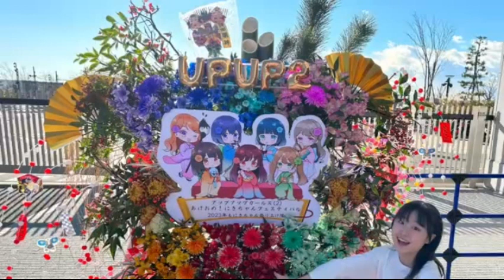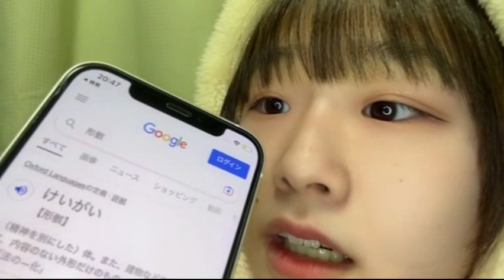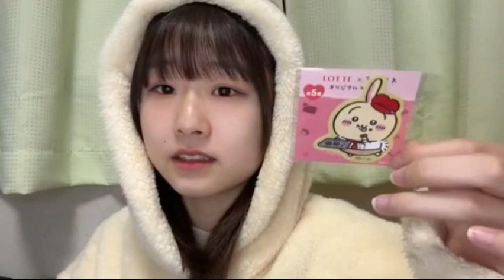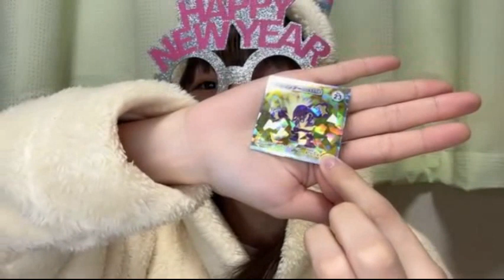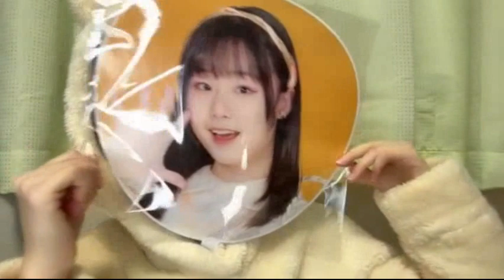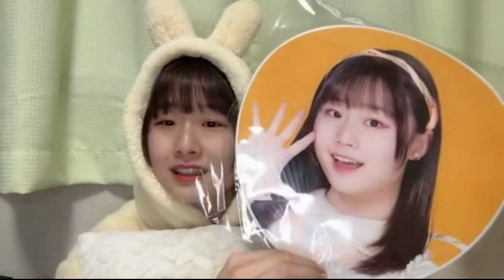新倉愛海 アップアップガールズ（２）SHOWROOM 230105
2023年１月５日
出演　新倉愛海　アップアップガールズ（２）
＊一部映像の乱れと欠けがあります_(._.)_